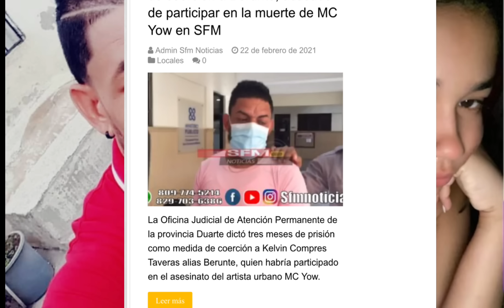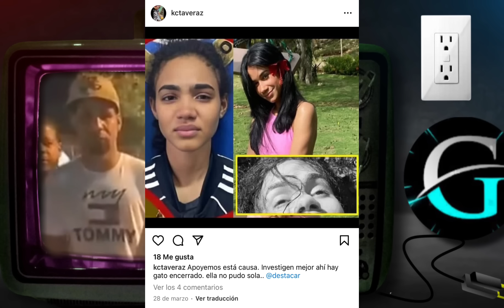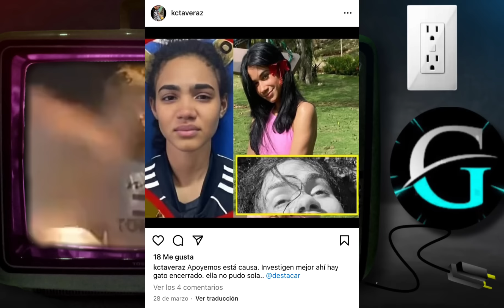DIOS MÍO 😨 La Familia De Ammy Le Dieron para abajo al testigos De Yennely Duarte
La familia de Ammy mandó a callar los testigos del caso de Yennely Duarte salió a la luz la información de que el testigo de Yennely Duarte estaba involucrado en el caso de MC yow la hermana de Ammy la doctora acusada de participar en el caso de Yennely Duarte